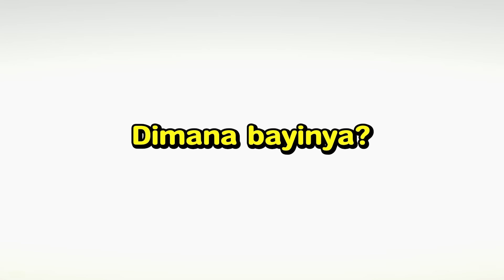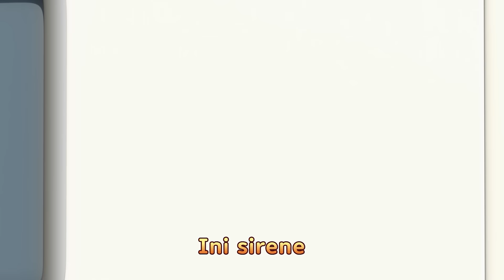Tim Penyelamat Berangkat! Bayi Monyet Dalam Bahaya l Lagu Tim Penyelamat l Tayo Bahasa Indonesia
Yo-i Yo-i Yo-i Yo-i TuuTuuTuuTuu

Tim penyelamat berangkat!

Frank!

Truk damkar berangkat saat kebakaran
Wi-ing Wi-ing Wi-ing Wi-ing
Kapan dan di mana saja matikan api
Semuanya jadi aman

Mobil polisi menjaga keamanan
Wi-ung Wi-ung Wi-ung Wi-ung
Kapan dan di mana saja melindungi
Semuanya jadi aman

Ambulans menyembuhkan dengan cepat
Bip bip bip Bip bip bip
Kapan dan di mana saja menyembuhkan
Semuanya jadi aman

Kita tim penyelamat super
Di kota, di dalam hutan
Lindungi semuanya~!
Dengan aman melindungi~!